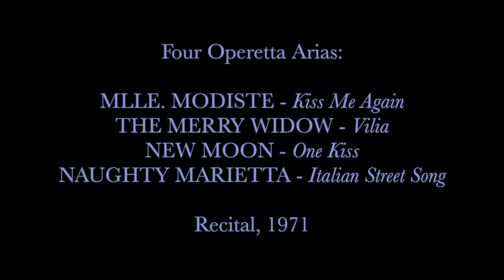Beverly Sills in her prime performs four operetta arias live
THE SONGBIRD:  Beverly Sills (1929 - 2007) was my first diva and the reason I became infatuated with coloratura sopranos and started collecting vocal music. Sills holds a special place in my musical life to this day so I'm happy to share these items that are not currently posted on YouTube. Sills sang in operetta productions mostly at the beginning and end her career, but often included arias from light opera in her concerts, including this 1971 recital. She won a Grammy award for her 1975 recording of Victor Herbert pieces and there was also a late-career disc of operetta bits with baritone Sherrill Milnes.

SELECTIONS
00:00 Herbert: MLLE. MODISTE - Kiss Me Again
02:07 Lehar: THE MERRY WIDOW - Vilia
05:35 Romberg: NEW MOON - One Kiss
08:34 Herbert: NAUGHTY MARIETTA - Italian Street Song